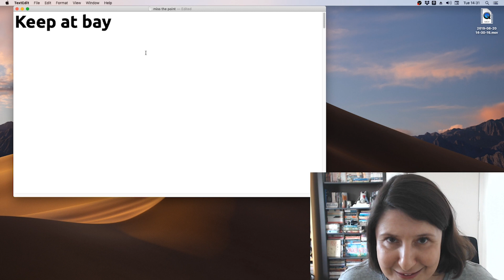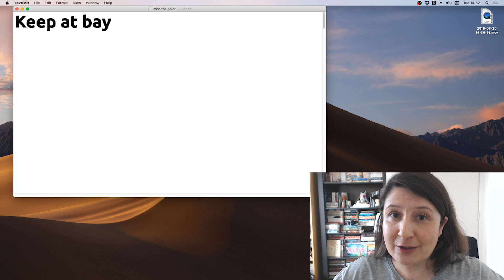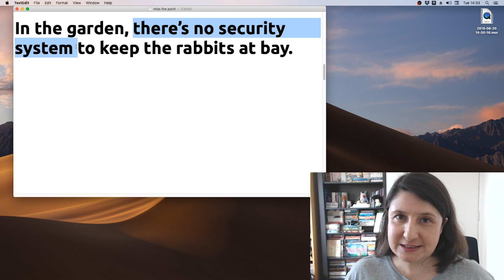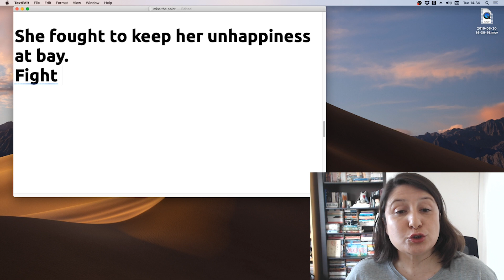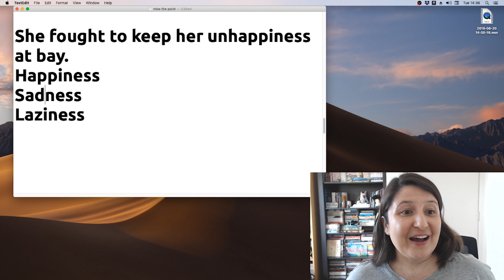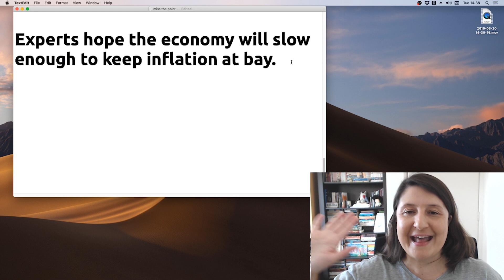Keep At Bay | O que significa esta expressão?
Além disso...